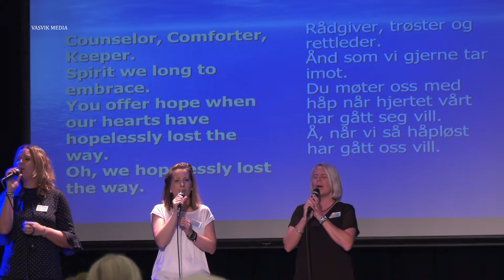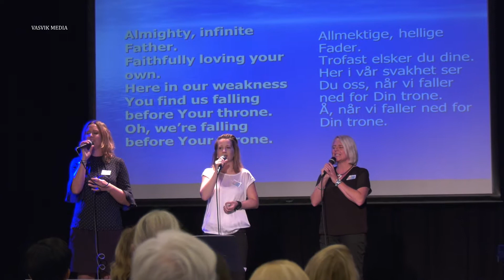(2064) Praise Him: Wonderful merciful Savior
Opptak fra 20 års jubileum for MIB Norge (MØDRE I BØNN) på Klippen, Jørpeland 16.okt 2017 (4 kamera)
Praise Him kommer fra Fitjar.